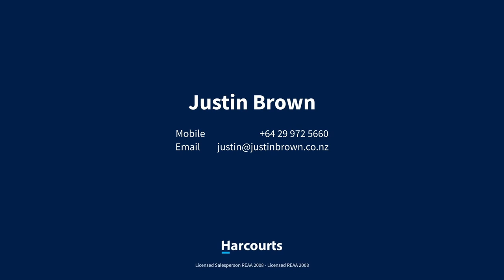167B Upland Road, Kelburn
Sublime… Truly Breathtaking
The team behind this stunning build have proven time and again they have what it takes to achieve excellence in the form of multi-award-winning homes. And this time they have well and truly pushed the boat out with something very special indeed.
Situated just a short stroll from the Kelburn Village, Botanical Gardens, and Zealandia. Private, with bush surrounds, native plantings, views, and sun (the perfect spot to restore and rejuvenate) yet open and spacious with living areas flowing out to a sheltered terrace and balcony. The location is hard to beat.
It is obvious from the second you step foot in the door that no expense has been spared, no corners have been cut. That this is truly something special; the polar opposite of a spec-home. The abundance of natural timbers (walls and ceilings clad in single length tongue and groove cedar, solid oak flooring) and stunning bespoke detailing throughout, lift this home to the extraordinary – and provide something refreshingly rare this close to the city.
Cool, sophisticated, and finished to the highest of standards; you will struggle to fault it. The vision behind the build was to meet the demand of someone discerning who appreciates true craftsmanship and quality over building to a price point. Fully double glazed and insulated well above code requirements. Sate of the art lighting by ECC Wellington. The radiator heating is controlled by a Nest Learning Thermostat that learns your habits, adapts to your preferences, programming itself and ensuring your home is always at the optimum temperature, reducing energy consumption and maximising your comfort. The fully decked out Miele kitchen, with custom solid timber cabinetry is simply a work of art. Floor to ceiling timber doors, Cat-6 cabling, the list goes on and on…
If you are after a truly special city home, or apartment alternative, we challenge you to beat this for location, quality, or design. Call us any time to book a viewing and come and take a look for yourself.